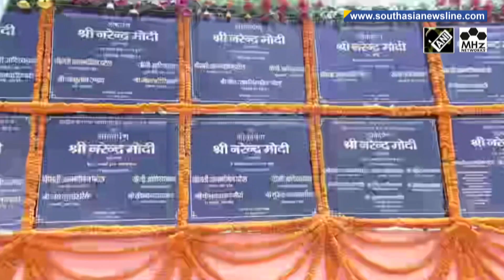India’s PM Modi inaugurates international convention centre constructed with Japanese assistance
Indian Prime Minister Narendra Modi on Thursday inaugurated 'Rudraksh', an international convention centre, in northern Varanasi city constructed with Japanese assistance. (KP)